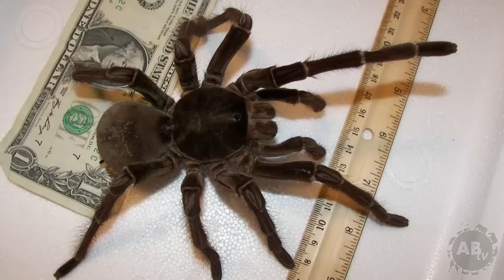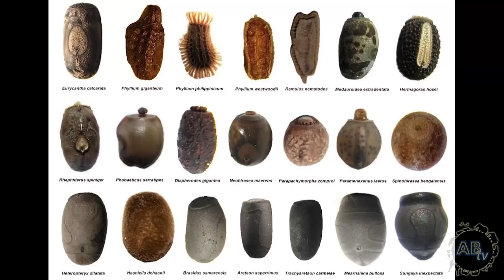GIANT Animals That Actually Exist! 5 Weird Animal Facts!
Freakishly GIANT Animals That Actually Exist! 5 Weird Animal Facts! Join Jason Miller as he describes the world’s largest and biggest animals on the planet. Learn facts about the Blue whale, Mola Mola, Giant Huntsman Spider, Stick Insect and Ostrich.

Please give this video a HUGE THUMBS UP and SHARE SHARE SHARE!

Most Popular Episode!

5 Weird Animal Facts Links

5 Weird Animal Facts with Jason Miller is one of the most funny and engaging shows on AnimalBytesTV.